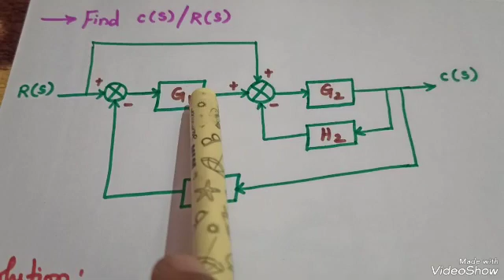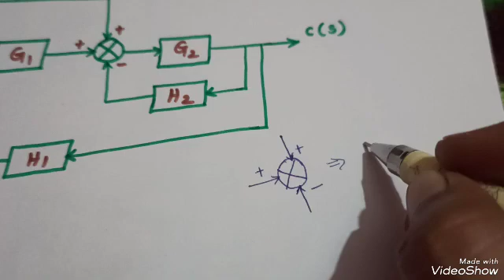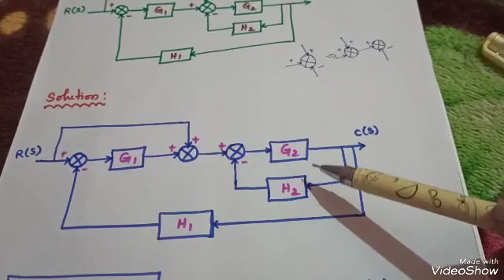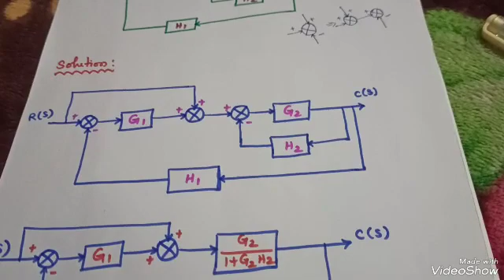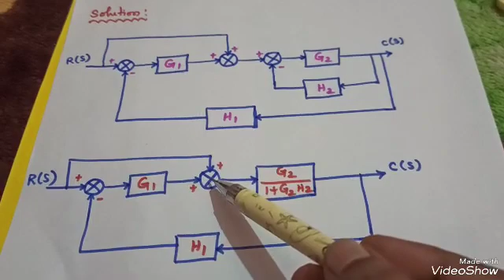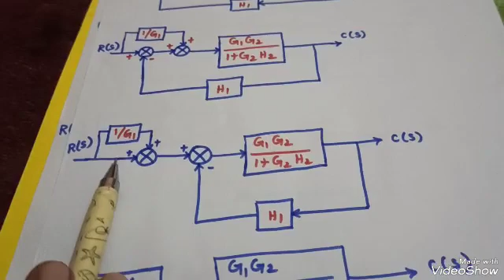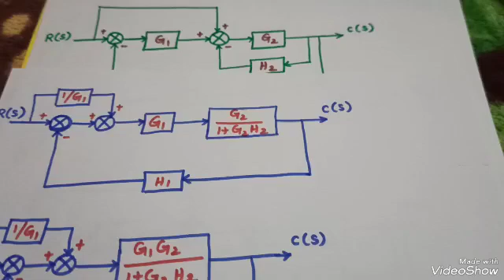Block Diagram Reduction Technique/ Splitting of Summing Point/ Problem